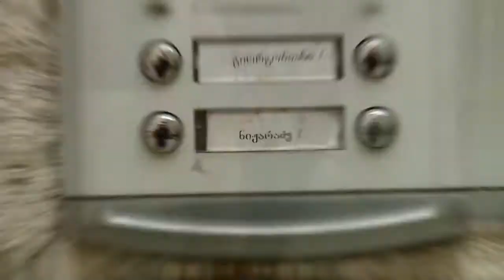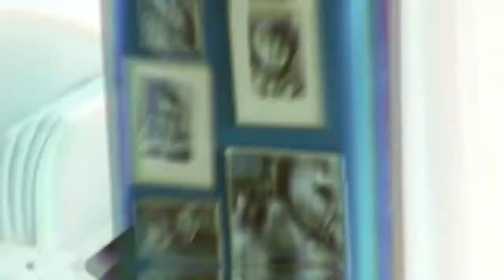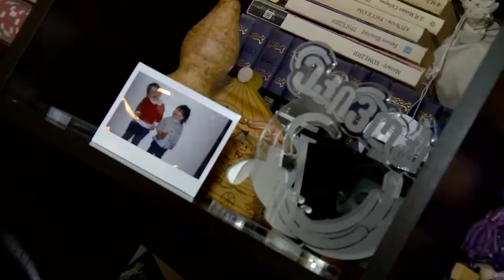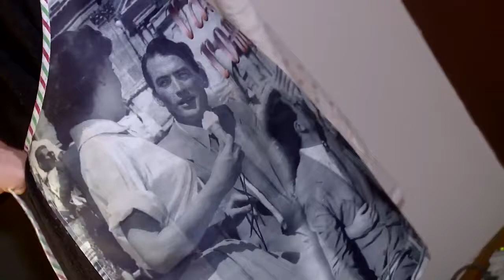დაუპატიჟებელი სტუმარი - ეკა ნიჟარაძე / Daupatijebeli Stumari - Eka Nijaradze